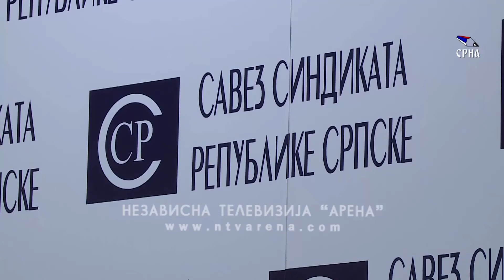Nastavak razgovora o povećanju primanja radnika u zdravstvu